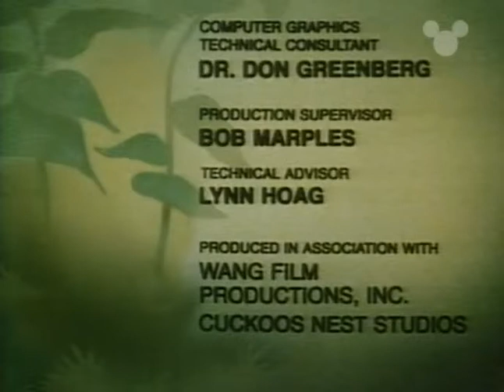Die Schlümpfe - Staffel 01 Episode 07 - Verhext, Verbrüdert und Verschlumpft